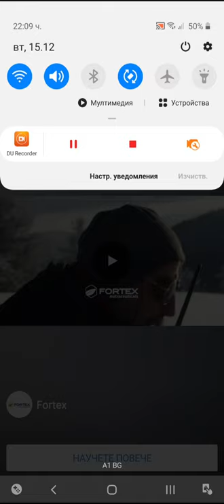Archero Chapter 15.Game Play